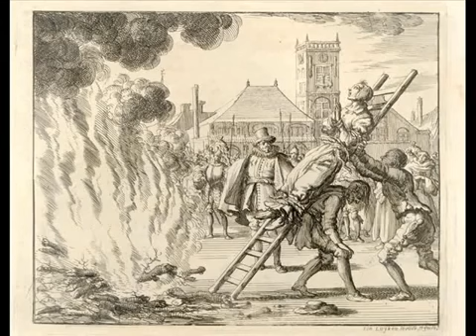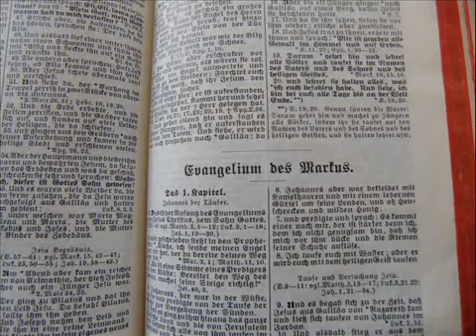Die Täuferbewegung 3/3 Folgst du der Ökumene, sind die Täufer für dich umsonst gestorben!